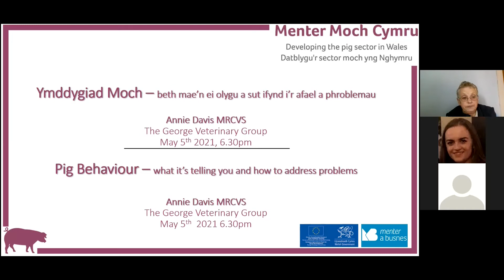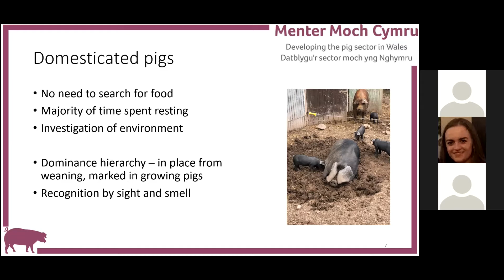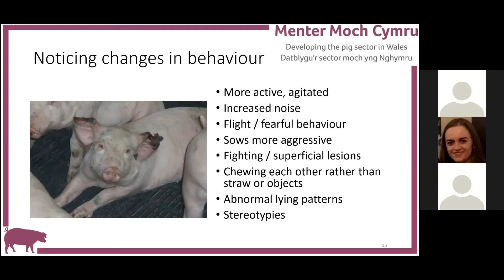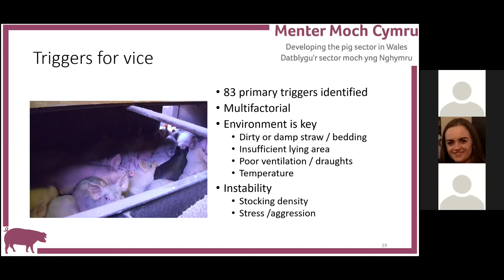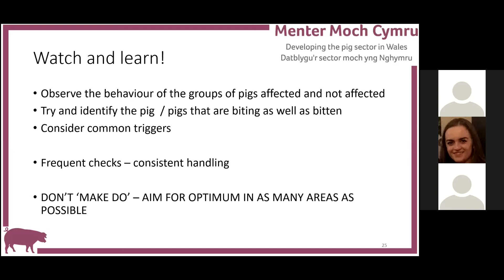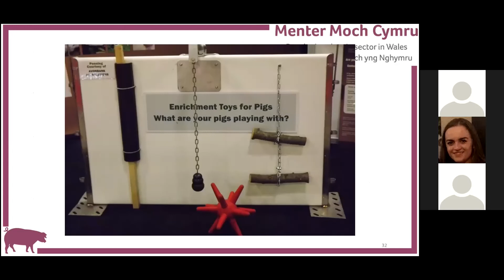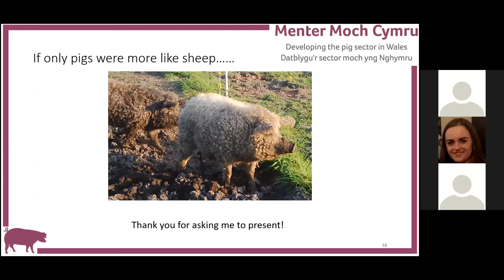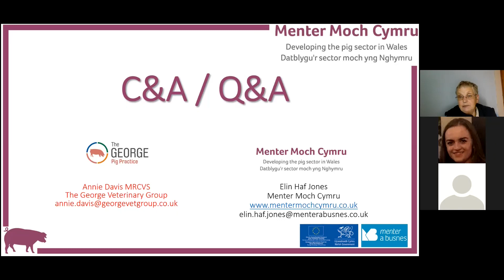Ymddygiad Moch - beth mae'n ei ddweud wrthych chi / Pig Behaviour – what’s it telling you